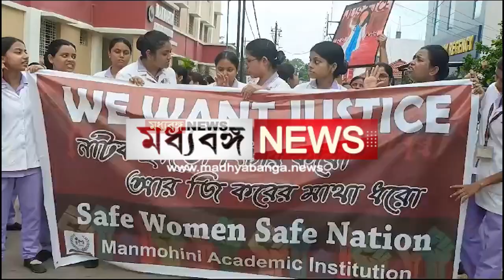Nursing Students Protest: বহরমপুরে আরজিকর কাণ্ডের প্রতিবাদে নার্সিং পড়ুয়াদের মিছিল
In protest of the R.G. Kar Medical College incident, nursing students took to the streets in Berhampore to demonstrate.

Madhyabanga News